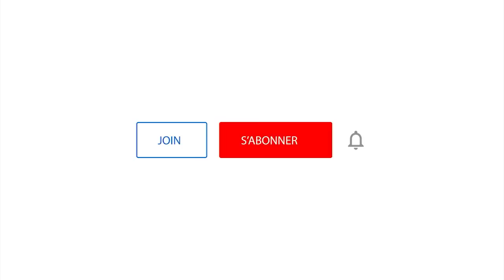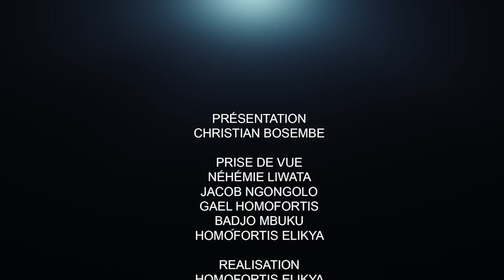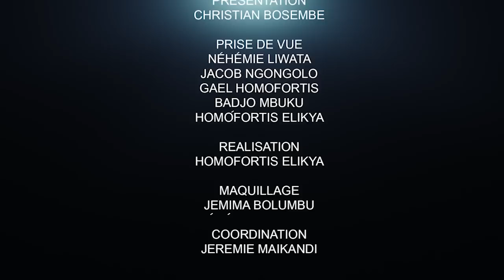CRITIK INFOS 10.05.2022:LA POLITIQUE AU CENTRE DE MALHEURS?L'ÉGLISE AU CŒUR DE SCANDALES?LES PREUVES